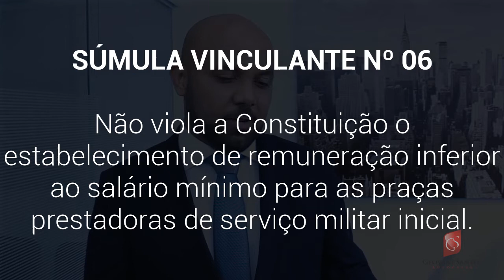Militar, Conscrito, Recruta, Serviço Militar Obrigatório, Súmula Vinculante Nº.06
Advogado Geovani Santos

SÚMULA VINCULANTE N.06

- Militar
- Conscrito
- Recruta
- Serviço Militar Obrigatório
- Soldo
- Salário Mínimo

Não viola a Constituição o estabelecimento de remuneração inferior ao salário mínimo para as praças prestadoras de serviço militar inicial.

Precedente Representativo
"Ementa: (...)

I - A Constituição Federal não estendeu aos militares a garantia de remuneração não inferior ao salário mínimo, como o fez para outras categorias de trabalhadores.

II - O regime a que submetem os militares não se confunde com aquele aplicável aos servidores civis, visto que têm direitos, garantias, prerrogativas e impedimentos próprios.

III - Os cidadãos que prestam serviço militar obrigatório exercem um múnus público relacionado com a defesa da soberania da pátria.

IV - A obrigação do Estado quanto aos conscritos limita-se a fornecer-lhes as condições materiais para a adequada prestação do serviço militar obrigatório nas Forças Armadas (...)."

(RE 570177, Relator Ministro Ricardo Lewandowski, Tribunal Pleno, julgamento em 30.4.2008, DJe de 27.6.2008)